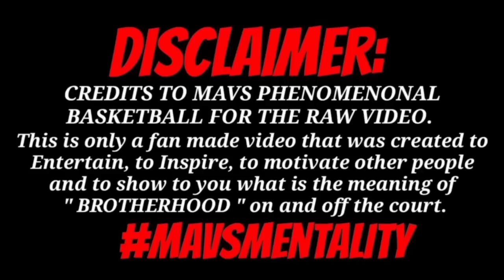Saito and Rhea Kilig Moments [SAIDAH] | PHENOM TV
Video clips are property of the Mav's Phenomenal Basketball.

This Channel talks about Mavs Phenomenal Basketball
- Mav's Highlights
- Mav's Update
- Mav's Mixtape
- Mav's Moments
- Mav's Bloopers